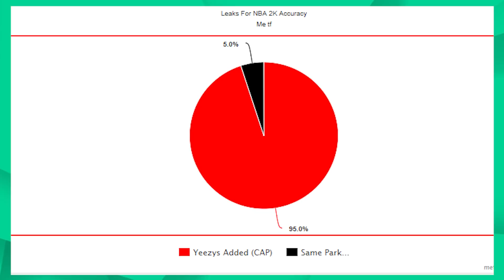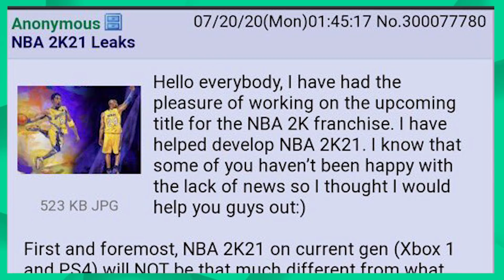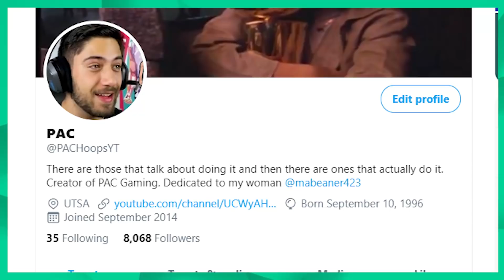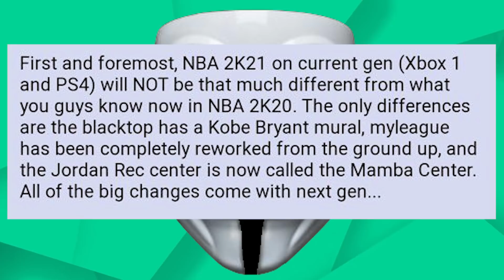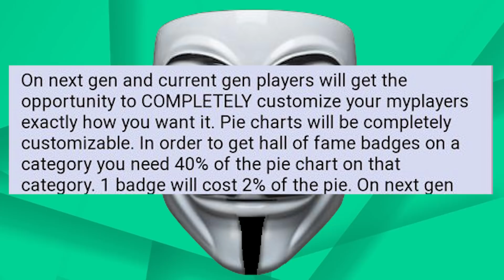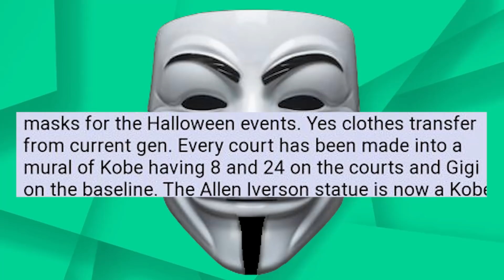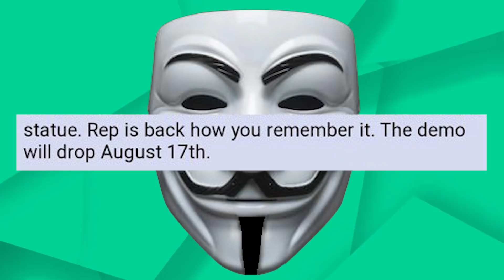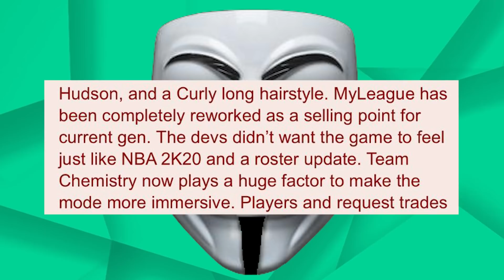LEAK Of NBA 2K21 Current Gen Is REAL And Scary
Where's the leak mam?